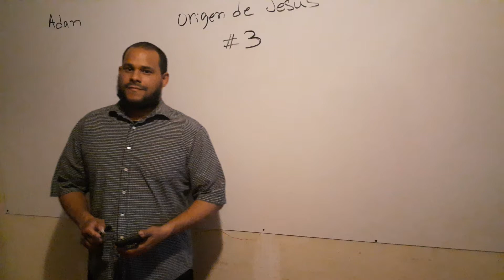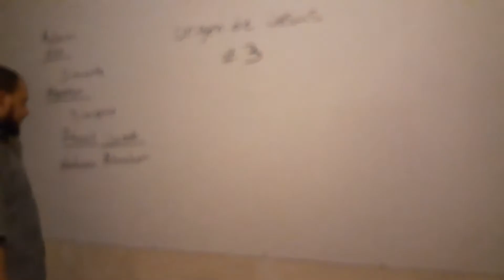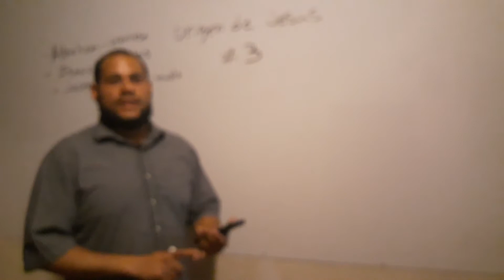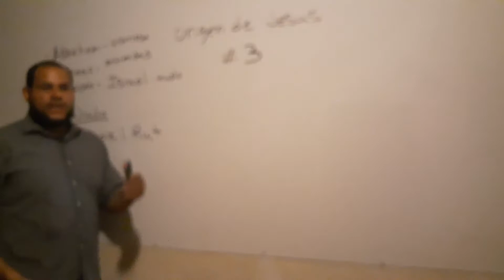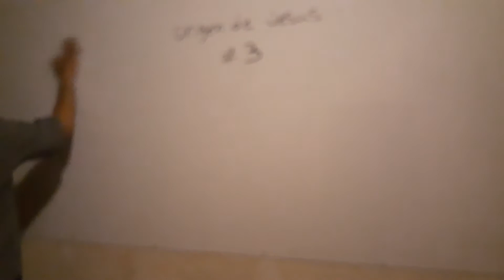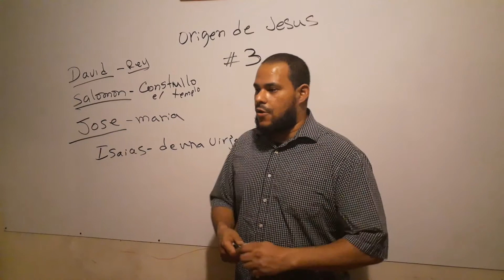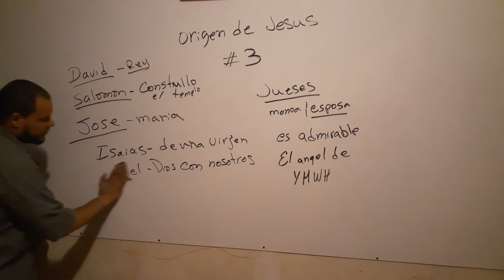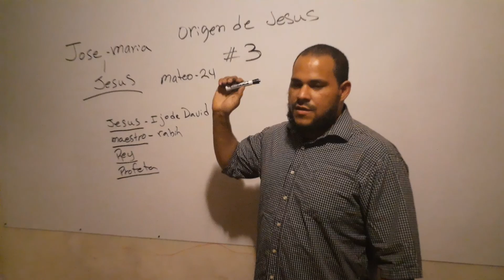El Origen de Jesus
El Origen de Jesus #3